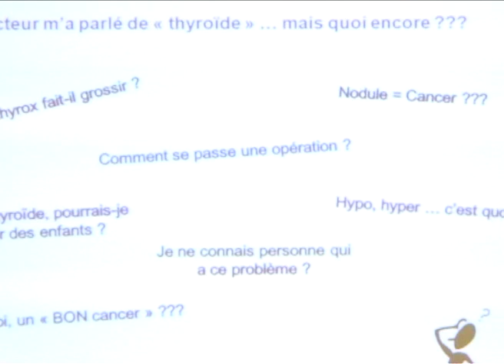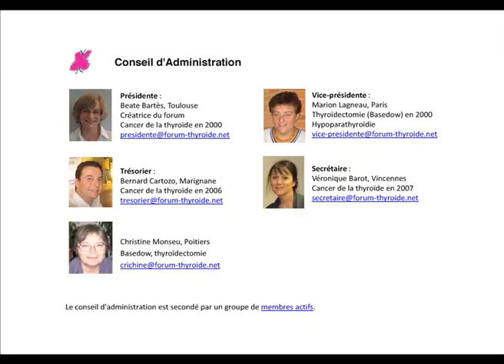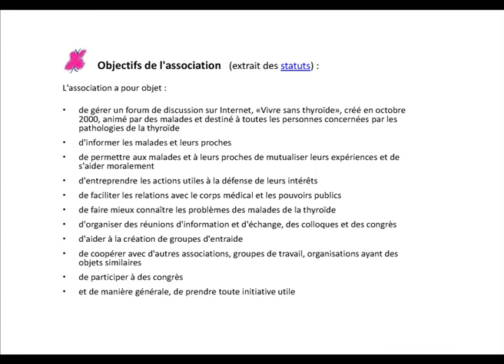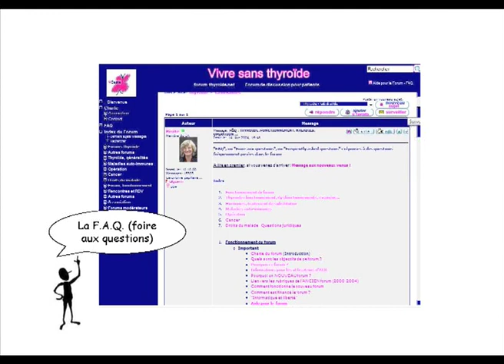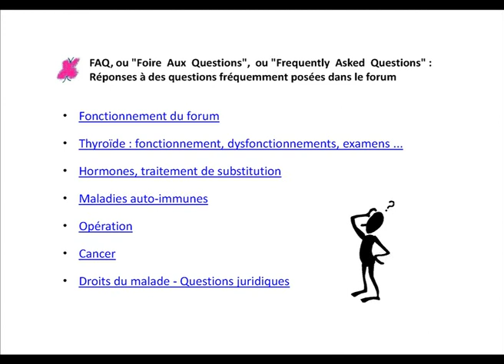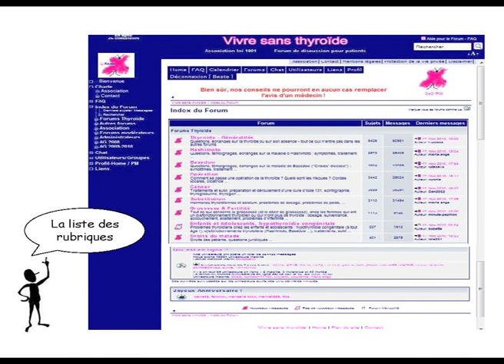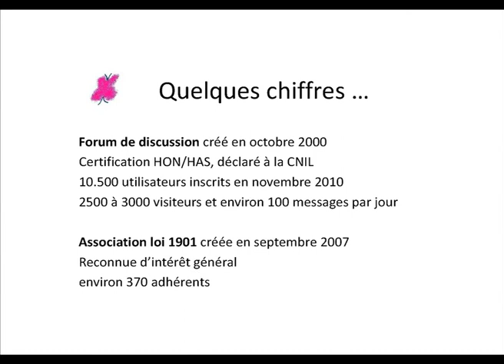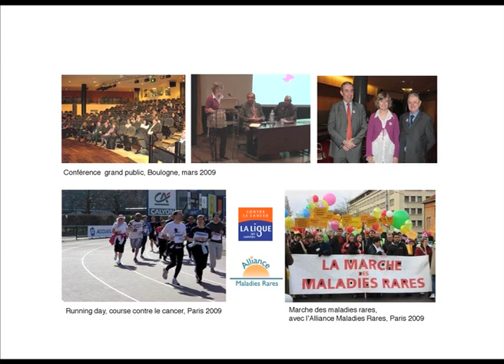Partie 1 / Conférence de Beate Bartès, la présidente et fondatrice de Vivre Sans Thyroïde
Conférence filmée à L'Hôpital Européen Georges Pompidou le 16 octobre 2010.

Réalisée lors de l'anniversaire des 10 ans du forum "Vivre-sans-thyroïde", cette conférence a pour but de présenter l'association, son rôle auprès des malades de la thyroïde francophones, son conseil scientifique ainsi que de rappeler toutes les actions auxquelles l'association a participé.

Vivre sans thyroïde a besoin de vous !

Pour continuer à être à votre écoute, pour prolonger son action auprès des instances médicales, des laboratoires, de la presse afin d'y propager la parole de malades de la thyroïde, atteints de pathologies qui touchent près d'une personne sur dix !

Adhérez !
forum-thyroide.net/